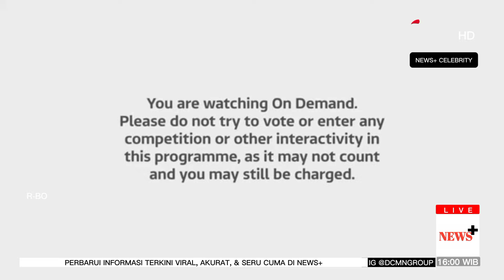[FULL] MOMENTUM DENISE BELANJA PERLENGKAPAN JADEN!? | NEWS+ Celebrity